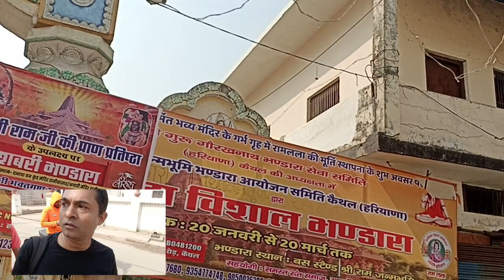अयोध्या में जब हम लोग पहले कदम रखा। tourist se jyada security person najar aaya ।@adbadthecreator